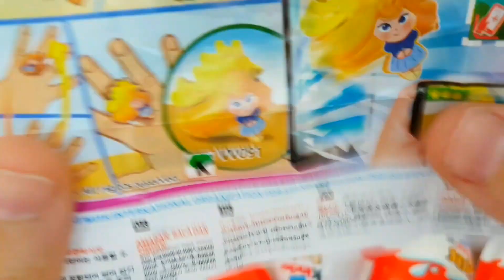YUMMY KİNDER JOY New Satisfying A Lot Of Kinder Joy Chocolate ASMR